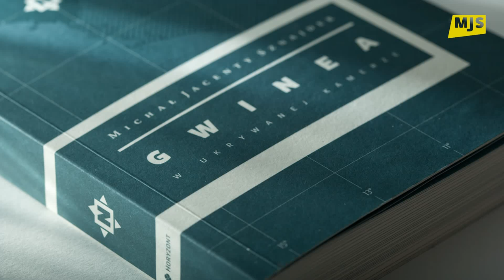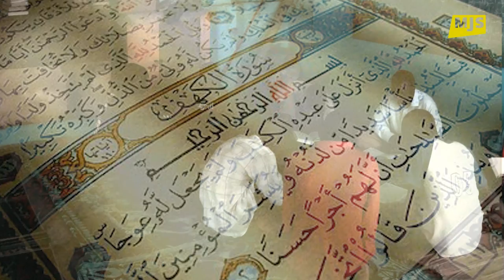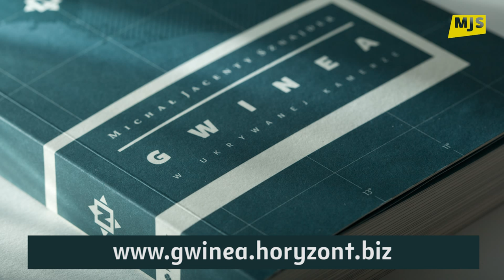Gwinea cz.1 - Islam w Gwinei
Pokazuje symbiozę islamu i chrześcijaństwa w Gwiei